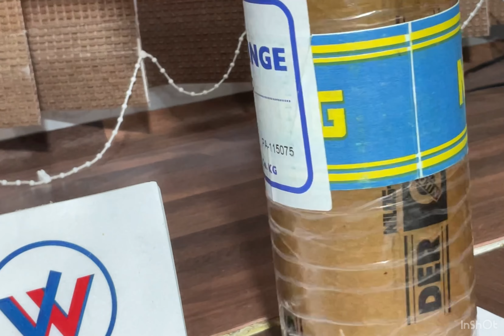Nilos Ring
Deals with Brands:
• AETNA
• AKN
• ALINABAL
• ALWAYSE Engineering
• AMERICAN ROLLER BEARINGS
• ASAHI BEARINGS
• Atlanta
• AURORA
• BAHR Modultechnik
• BARDEN
• BEARING LIMITED
• BECO-ITALY
• BINDER
• BISHOP WISECARVER
• BNL BEARING
• BONES
• BOSTON
• BOWER
• BROWNING
• C.T.S
• Carter Bearings
• CAS
• Ceramicspeed Bearing
• CHICAGO RAWHIDE SEALS
• Consolidated Bearings
• COOPER BEARINGS
• Coup-Link
• CPC
• CPM
• CRITALY COMBINED BEARINGS
• CROSS + MORSE
• CSK
• Del-Tron
• Dichtomatik
• DODGE
• DURBAL
• DV-B Drehverbindungen Bautzen
• EGIS
• ELGES BEARINGS
• ENC BEARING
• ENDURO
• EURO-BEARING
• EZO
• FAFNIR
• FAG
• FARO
• FBJ BEARING
• FERSA BEARINGS
• FK BEARINGS
• FLT
• FLURO
• FORMSPRAG
• FRANKE LINEAR
• Freudenberg
• FYH BEARING UNITS
• GAMET
• GARLOCK SEALING SOLUTION
• GATES BELTS
• General Bearing
• GLYCODUR
• GMN
• GMT
• GPZ
• GRW
• GTen
• HEIM BEARINGS
• Helix Linear
• HEPCO MOTION
• HFB
• HIRSCHMANN
• HIWIN
• HONEYWELL
• HUB CITY
• Hudson
• HYATT
• IBC WÄLZLAGER GMBH
• IDC Bearings
• Igus
• IJK BEARINGS
• IKO
• INA
• INTECOM COMBINED BEARINGS
• ISB
• Isostatic
• ITEM
• JAF
• JESA
• JMC
• JNS
• JONES BEARING
• KAYDON BEARINGS
• KHS LG Bearing
• KINEX
• KIS
• KMF
• KML BEARING
• KMS Bearings
• KOYO
• KRW
• KSK
• KTR
• KUKKO
• LDK-DEYUAN BEARING
• LINKBELT
• LOVEJOY COUPLINGS
• LS
• Mahr
• MARTIN GEAR AND SPROCKETS
• MCGILL
• Miether Bearing Products
• MIKI PULLEY
• MISUMI
• MORSE
• MRC
• Myonic
• NACHI
• NADELLA
• NATEC  JAPAN
• NATEC JAPAN
• NB
• NBC BEARINGS
• NEUGART
• Neutral
• NEXUS PULLERS
• NHBB
• NICE BEARINGS
• NIKO
• NILOS
• NIPPON BEARINGS
• Nitek
• NKE
• NMB
• NRB Bearings
• NSK
• NTN
• OILES BUSHING
• OMNITRACK
• OMPI CLUTCH
• OSBORN ROLLERS
• OZAK
• Paguflex
• PBC
• PEER BEARINGS
• PERMAGLIDE BUSHINGS
• PFI
• PMI LINEAR MOTION SYSTEM
• PTI
• QCB Bearing
• R+W
• RBC
• RENOLD
• Rexnord
• REXROTH
• RHP
• RINGFEDER
• RINGSPANN
• RKB
• Rockford Ball Screw
• ROLLICO
• Rollon
• ROLLWAY
• ROTOLIN BEARINGS
• Ruland Manufacturing
• SAMICK
• Sankyo Oilless
• SAURER
• SBC Linear
• Schatz
• Scheerer
• SCHNEEBERGER
• SEALMASTER
• SEEGER
• SFERAX
• SilverThin
• SIMRIT OIL SEALS
• SKF
• SLB BEARING
• SLF
• SMB BEARING
• SMITH
• SMT BEARING
• SNFA BEARING
• SNR
• SPIETH
• STAF
• STC STYER
• STIEBER
• Stober
• SWC
• TB WOODS
• TBI
• TCK OIL SEALS
• Tecma Drive
• TGB GROUP
• THK
• THOMSON
• Thyssenkrupp Rothe Erde
• TIMKEN
• TOLLOK
• TORRIANI GIANNI
• TORRINGTON
• TPI BEARING
• TRELLEBORG
• TSK
• TSUBAKI
• TSUBAKI CLUTCHES
• TUTHILL
• UKF
• UNIBALL BEARINGS
• UNIMEC
• Unitec
• URB BEARING
• VOLKMANN
• WARNER ELECTRIC
• WBC Wonil Bearing
• WD BEARING
• WIB
• wichmann
• ZEN BEARING
• zero max
• ZKL BEARINGS
• ZWICKER